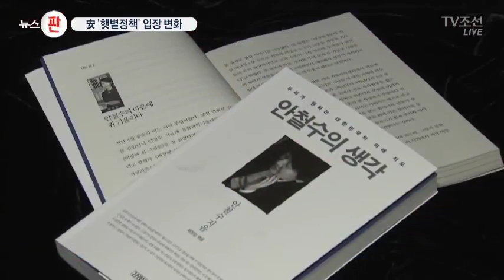安 햇볕정책 과거 발언 보니…5년 전엔 "DJ 꿈 실현" 이번엔 "제재 햇볕 병행"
이번에는 국민의당 안철수 후보의 햇볕정책 평가 부분입니다. 안 후보는 어제 김대중 정부의 햇볕정책에 "공과가 있다"고 했습니다. 그런데, 5년 전에는 김대중 전 대통령의 꿈을 실천하고 앞장서겠다고 했습니다.